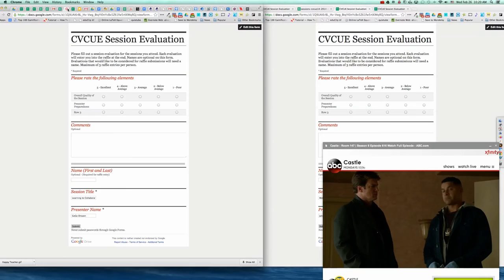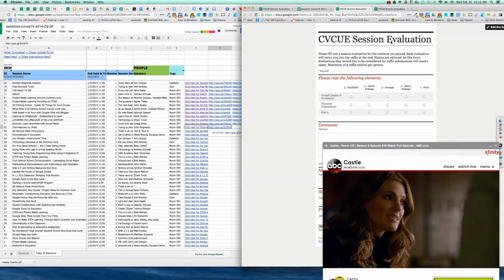Hey Juli look at my workflow with the picture in picture extension